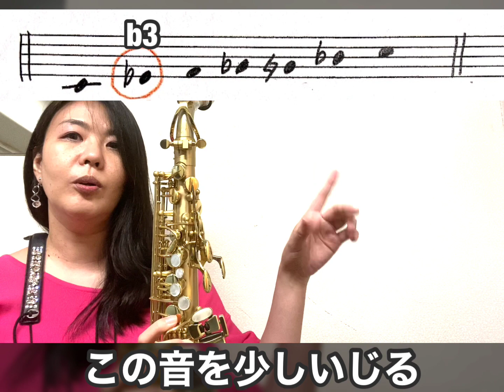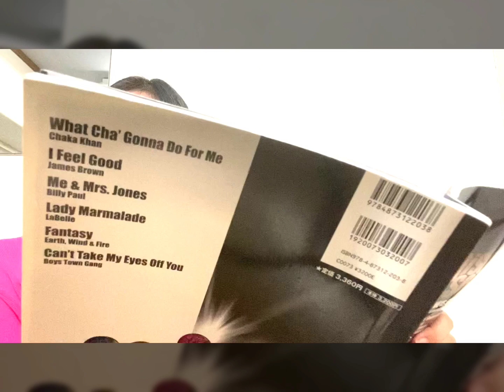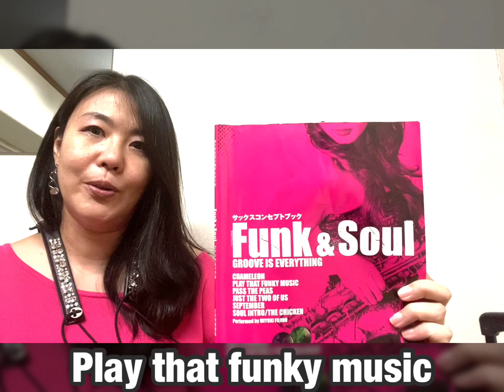b3でアホになるとブルースフレーズがカッコ良くなる【FUNK&SOULや、DISCO&SOULにも出てくるよ】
音一つ、吹き方を変えるだけで、こんなにかっこ良くファンキーになるっ!

【お願い🙏】
このチャンネルの動画の内容を、サックス講師の方が、レッスンに取り入れてくださったり、ご使用される場合は、必ずこのチャンネルのご紹介をして頂く様、お願い致しますね〜

FUNK,SOUL系のサックスプレイヤー。
アーティスト、サポート、サックス講師、サックスセミナー（島村楽器など）、教則執筆などて活動中

●実際にレッスンを受けたい、門下になりたいという方は、ぜひホームページをチェックしてみてくださいね♪

●近日、サックスオンラインレッスンサロン（会員制レッスンサロン）をオープン予定
★レッスンで使う便利アイテムだよ〜

【i real proの使い方No.1〜No.5】
カラオケを作れるアプリの紹介を
この再生リストの中に５つまとめています

●藤野美由紀のCD/教則DVD/販売はこちら

●AmebloとFacebookは投稿多いです

下記のオフィシャル・アーティストである。

使用楽器：P.Mauriat（ピーモーリア）
　　　　　◾︎Le Bravo200
　　　　　◾︎PMXA-RS67

マウスピース：Jody Jazz
　　　　　　　◾︎Super Jet
　　　　　　　◾︎DV

リード：◾︎P.Mauriat reed
　　　　◾︎Harry Hartmann's Fiberreed